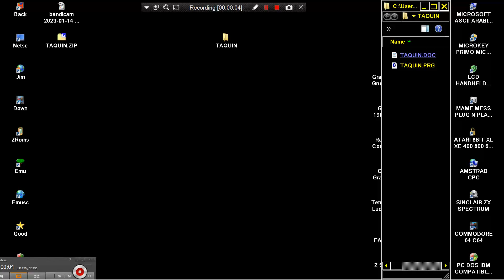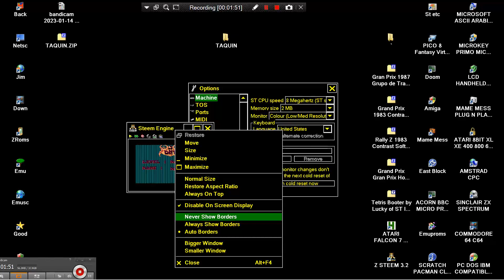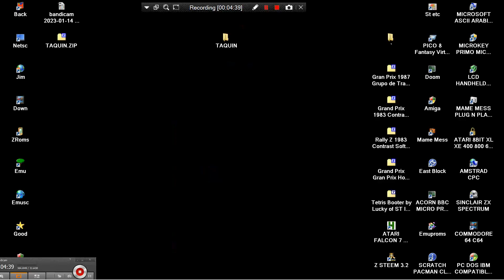ATARI ST REPLAYED Taquin OTHER By DNT Crew NEW VIDEO NOT JERKY FPS, BUT WITH 60 FPS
ATARI ST TAQUIN OTHER ST FORMAT 68 COVERDISK MAGAZINE 95 De Coatpont, Bertrand [Axiom] DNT Crew Hippel, Jochen [Mad Max]. BELOW THIS PARAGRAPH,YOU FIND MY FRIENDS YOUTUBE CHANNELS THAT HAVE VERY INTERESTING,RETRO VIDEOS,LONGPLAYS,EMULATION,MOVIES,MARTIAL ARTS ELEMENTS AND OTHER GOODIES.PLEASE VISIT THEIR CHANNELS :

1) "GAME DEVELOPER" (GAME INTRO)
2) "GAME PUBLISHER" (GAME INTRO)
3) "MENU" DEVELOPER" (FOR ATARI ST GAMES - WHEN THE MENU STARTS)
4) TEAM WHO "CRACKS" GAME (INSIDE DECOMPACTER FROM ATARI ST OR IN THE AMIGA CRACKTRO)
5) VERSION OF UTILITY "CRACK TEAM" USES (AFTER GAME SELECTION IN MENU IN ATARI ST)
6) PROGRAMMER(S) WHO PROGRAMMED GAME (GAME START SCREEN, AND SOMETIMES EVEN IN "HIGH SCORE TABLE".

1) THE GAME EXISTS IN ONLY ONE VIDEO UPLOAD BUT THE UPLOADER "TALKS CONTINOUSLY",THEN THIS IS USELESS FOR ME AND I UPLOAD THE SAME GAME WITHOUT SPEECH
2) IF ANOTHER GAME UPLOAD (ONE ONLY VIDEO) IS FROM EXTERNAL "BAD" CAMERA WITH BAD SOUND,THEN I UPLOAD IT,AGAIN BECAUSE THE OTHER VIDEO IS USELESS...ETC ETC.WELL,FOR ME THESE GAMES ARE NOT "EXISTS" ON YOUTUBE
3) ALSO IF THE GAME HAS "FAKE" MUSIC SUCH AS FOR HYPOTHETICAL EXAMPLE OF "PACMAN" WHICH IN THE VIDEO YOU HERE INSTEAD GAME AND SAPLES "SAMANTHA FOX",THEN THE GAME IS USELESS,AGAIN,FOR ME.

INTERESTING